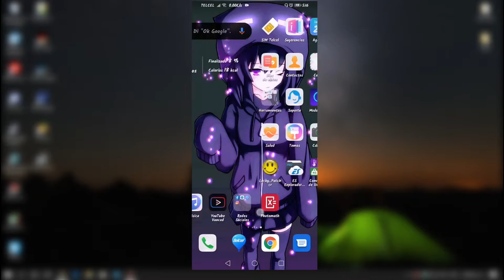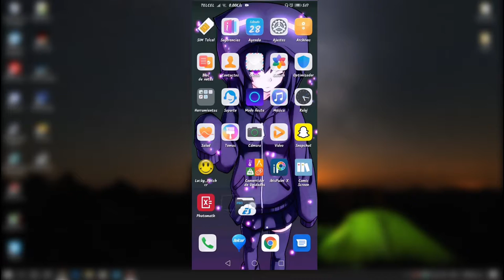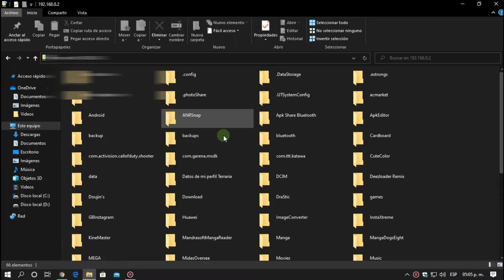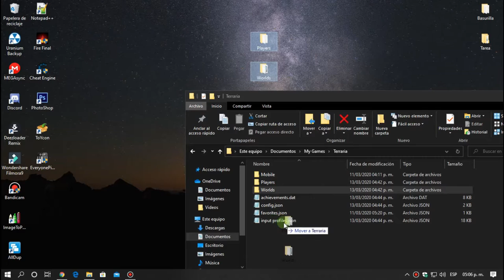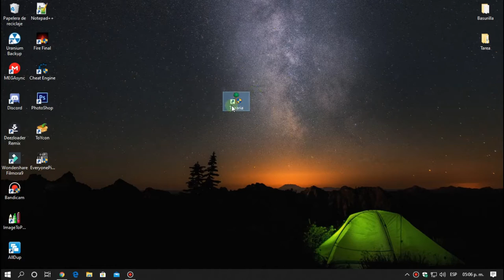Como Mover tu perfil de Terraria Android al Terraria del PC bien izi pizi :y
Nuevo Server de Discord!!!

Hey que tal gentesilla, aqui estamos de nuevo con un nuevo video que les dije en el anterior video :v

Weno no tengo mucho que decir asi que aqui les dejo las apps usadas y el terraria del PC

Creditos a la persona ya que de ahi me baje el juego :y